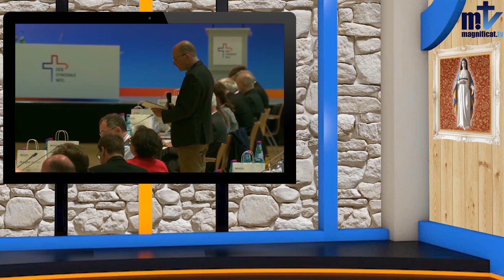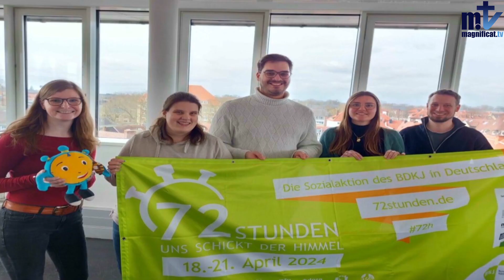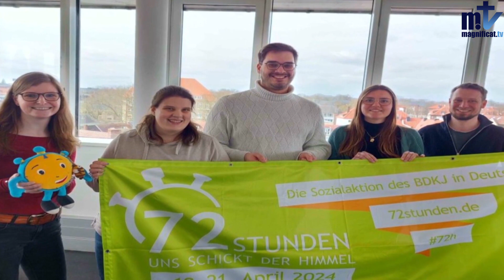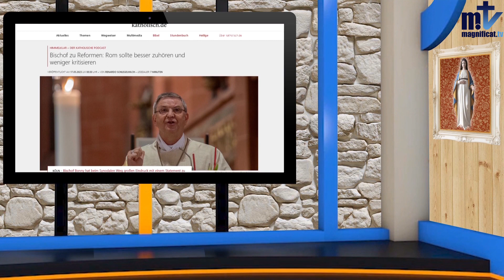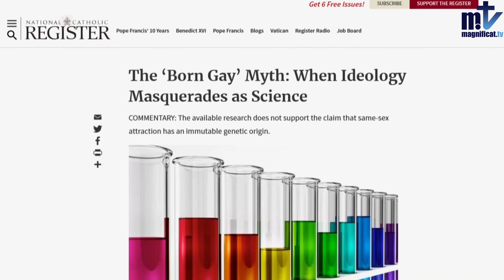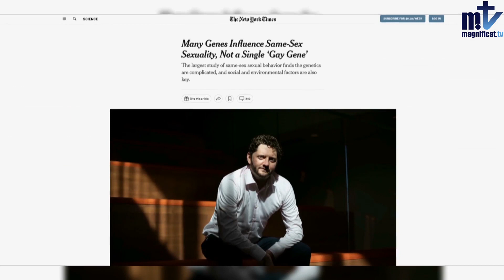Catholic breaking news | 05-31-2023 | Magnificat.tv | Franciscans of Mary